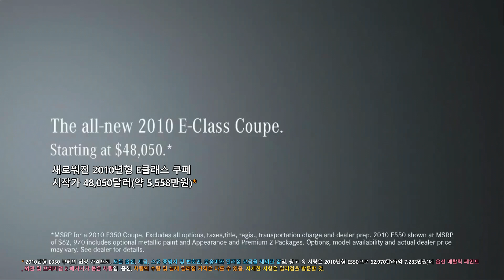[8K] 2010년 메르세데스-벤츠 E클래스 쿠페 미국 광고 - 등장 편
2010년에 미국 시장에서 방영된 메르세데스-벤츠 E클래스 쿠페의 광고입니다.